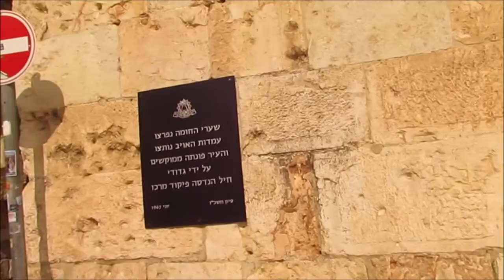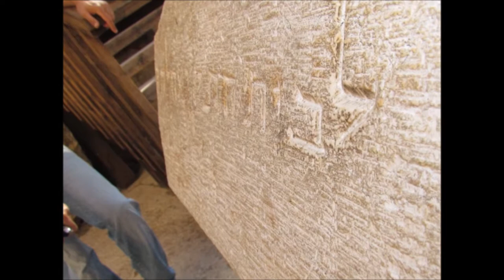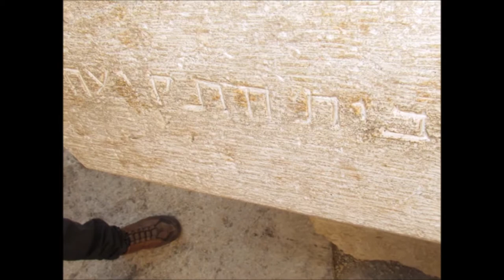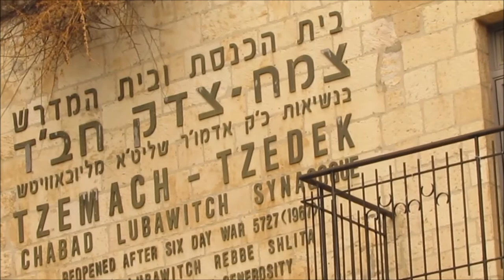ירושלים טיול רגלי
ירושלים טיול רגלי (מלווה בהסבר קל)
סיור בירושלים מלווה בהסבר עממי בגובה עיניים
צילומים מקוריים מזווית שונה
מחומות ירושלים  לשכונת הבוכרים
וגומרים בשוק מחנה יהודה
כיף של טיול